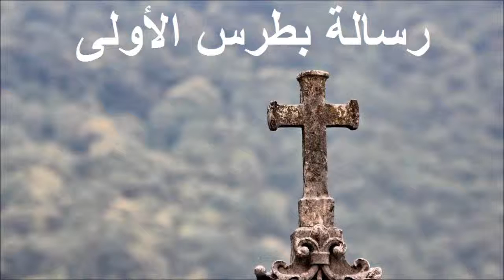✥ 21. رسالة بطرس الأولى (الكتاب المقدس الصوت باللغة العربية) ✥ [Bibbia Audio in Arabo]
21. رسالة بطرس الأولى
1 : 00:00
2 : 04:25
3 : 08:58
4 : 13:09
5 : 16:33